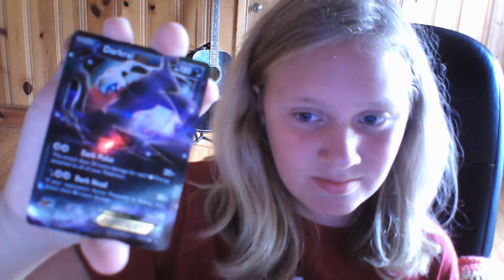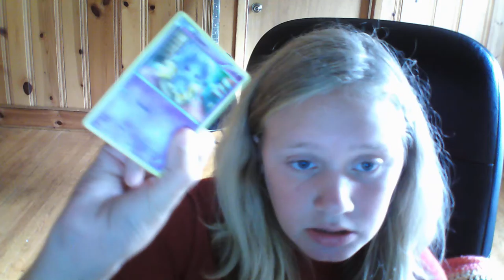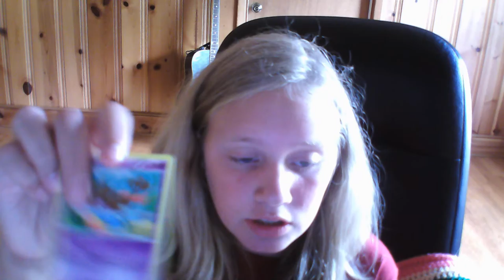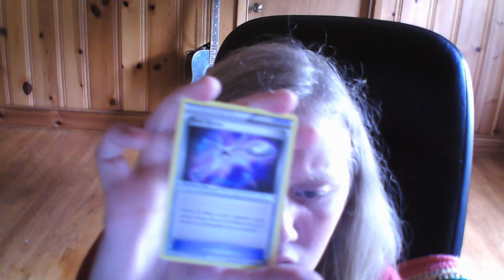pokemon card opening